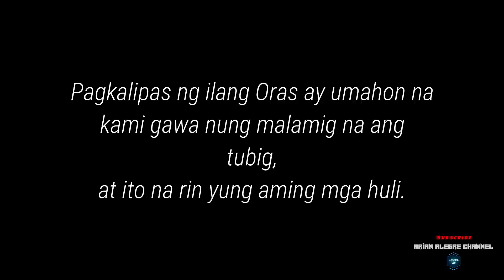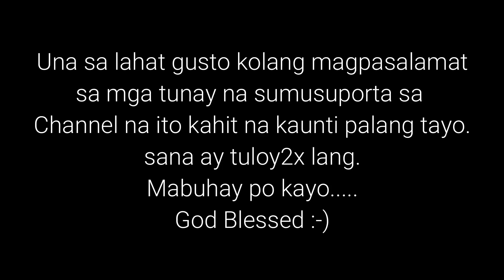NET FISHING | PAMAMANTI | TICAO MASBATE PHILIPPINES 🇵🇭🇵🇭🇵🇭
Salamat sa Panunuod nyu.
Mabuhay po kayo.
God Blessed 😊😊